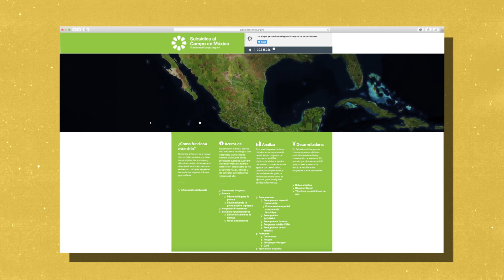Programa de Justicia Fiscal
Analizamos el ciclo de finanzas públicas y generamos propuestas para construir políticas fiscales que combatan las desigualdades, y garanticen el ejercicio efectivo de los derechos humanos de todas las personas.

Fundar es una organización plural, independiente y sin afiliación partidista dedicada al análisis presupuestario, la transparencia y defensa y promoción de derechos humanos.